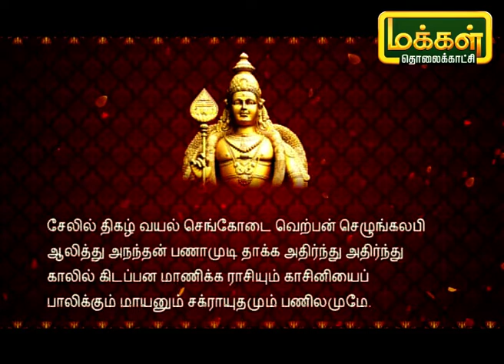கந்தனும் கவசமும் | Kandhanum Kavasamum | Putham Pudhu Kalai | Makkal TV